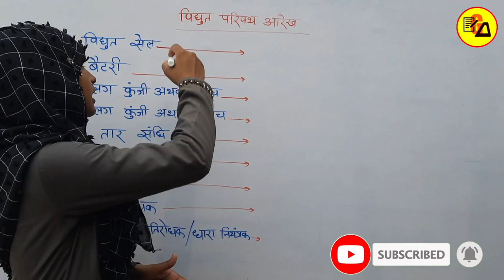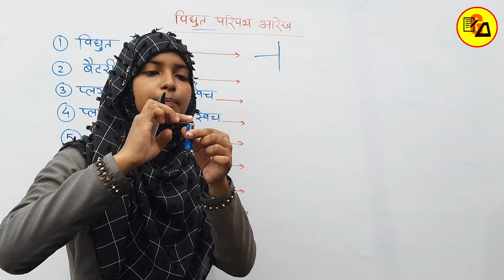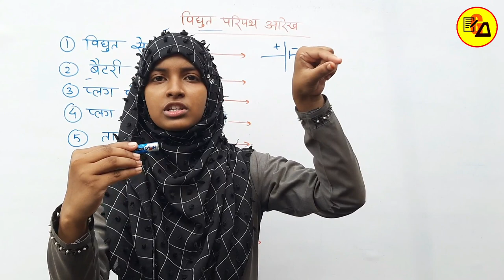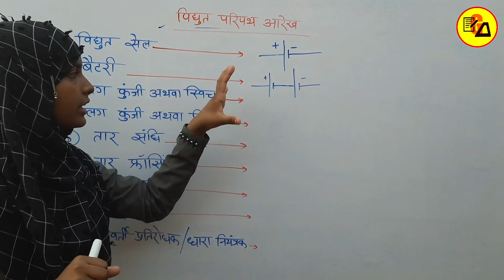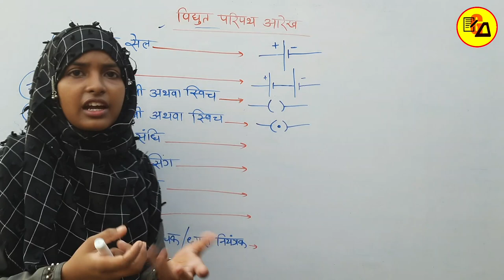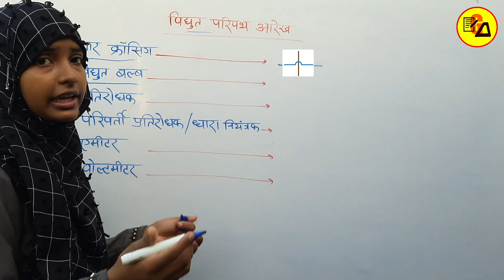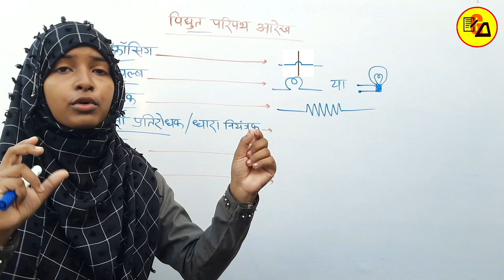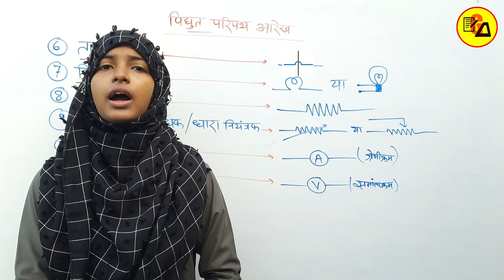Electrical Circuit Diagram|विद्युत परिपथ आरेख|NCERT Class 10 Physics|By Muskaan Ma'am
Best Wishes :-
Hello Students in this video it has been discussed about Class 10 Physics Lesson 4 about "The flow of electric current through the metal". and the direction of electric current.